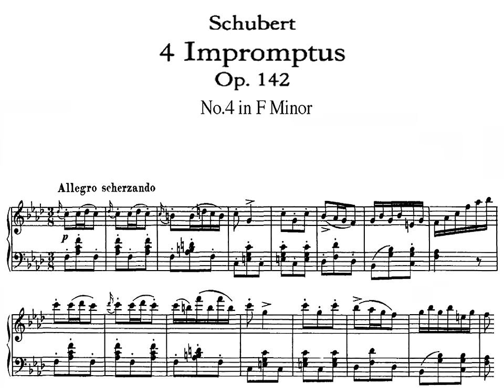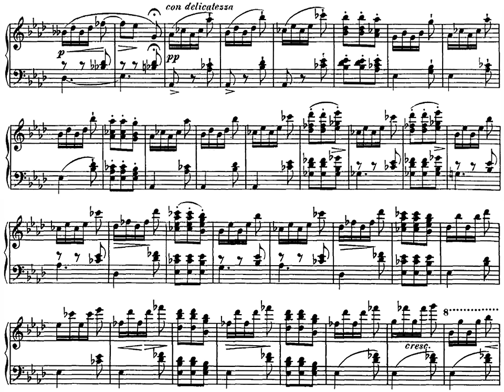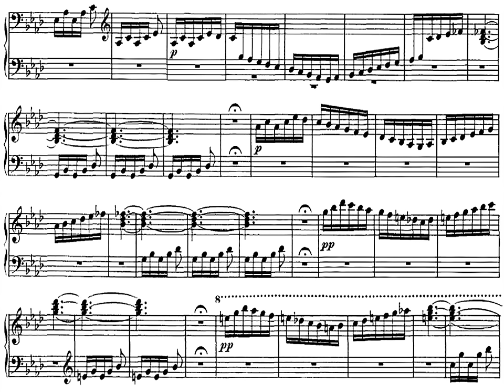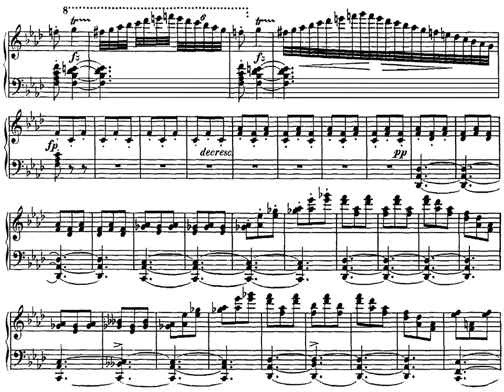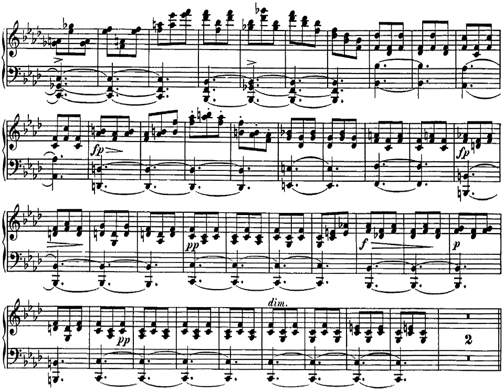[Kocsis Zoltán (✝2016.11.06) R.I.P.] Schubert: Impromptu in f for Piano Op.142/4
Impromptu in f minor for Piano Op.142/4 (D935)
Live Recording
Recording Date: 1977.March 2.
Recording Place: Liszt Academy

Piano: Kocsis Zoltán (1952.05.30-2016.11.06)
R.I.P

0:00 Impromptu in f minor
6:32 Clap with picture

IMHO, the best performance. Ever.